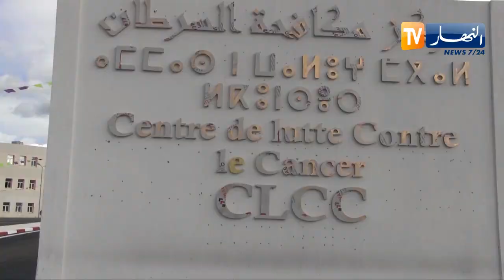تيزي وزو: حملات مجانية للكشف المبكر عن سرطان الثدي